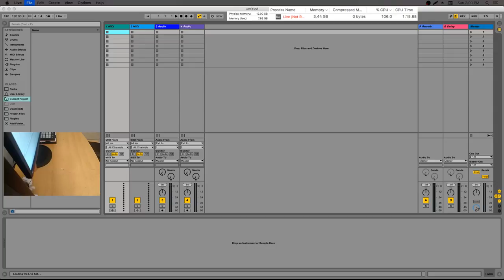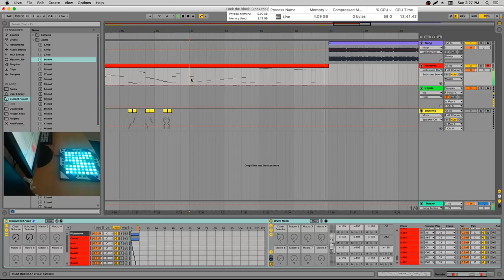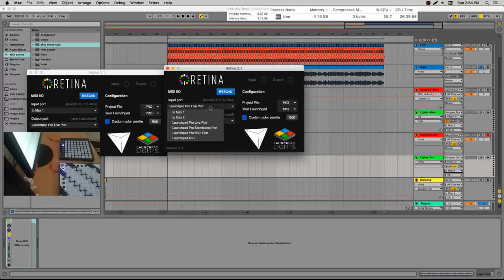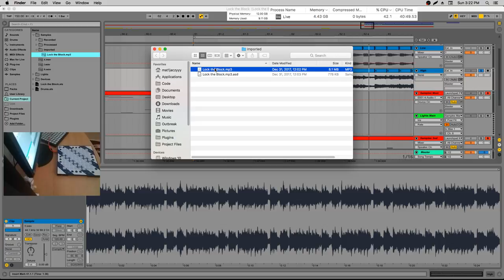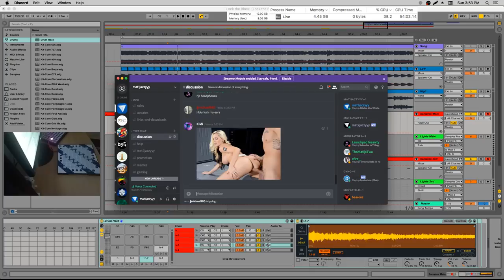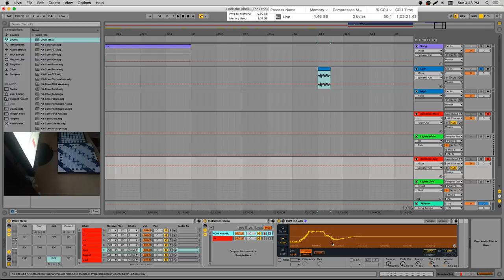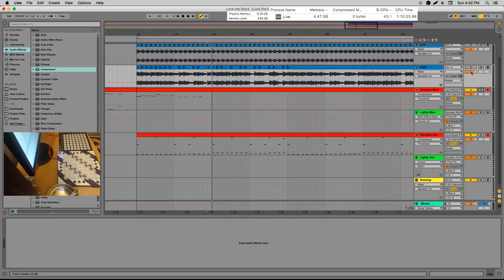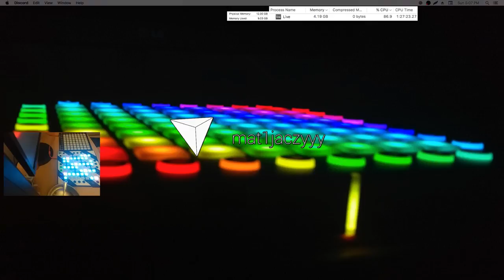Making a Launchpad project (5) [Launchpad Livestream]